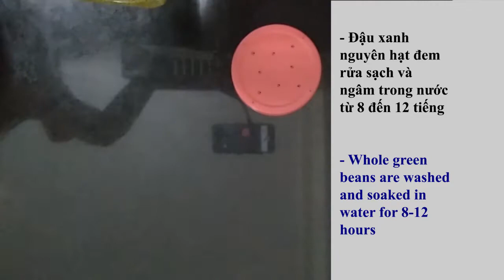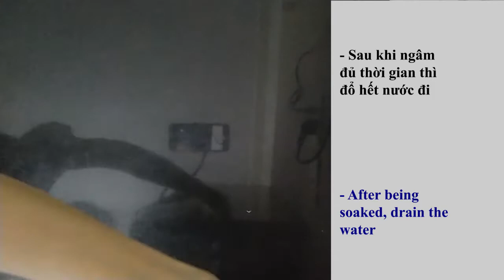Cách làm giá đỗ | Instructions how to make green bean sprouts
Instructions how to make green bean sprouts

- Whole green beans are washed and soaked in water for 8-12 hours.
- After being soaked, drain the water.
- Place soaked green beans in a plastic jar with a lid with holes for ventilation.
- Put the jar into a black bag and place it in a dark place (usually inside a cupboard).
- 8-12 hours later, take out the jar and pour water into the jar to soak green beans for about 15 minutes.
- After soaking, drain the water again and return the jar to a dark place.
- For three straight days, repeat the process of soaking the beans in water for 15 minutes after keeping it in a dark place for 8-12 hours
- The finished product is clean, delicious, nutritious and cheap bean sprouts. Keep the product in the refrigerator for gradual consumption.

Cách làm giá đỗ
- Đậu xanh nguyên hạt đem rửa sạch và ngâm trong nước từ 8 đến 12 tiếng.
- Sau khi ngâm đủ thời gian thì đổ hết nước đi.
- Cho đậu xanh đã ngâm nước vào lọ nhựa, loại lọ có đục lỗ thoát khí ở nắp.
- Cho lọ đỗ vào túi màu đen rồi đặt vào chỗ tối (thường là trong tủ) .
- Sau 8-12 tiếng thì lấy lọ ra, cho nước vào ngâm đỗ xanh khoảng 15 phút.
- Sau 15 phút chắt hết nước đi, lại đem cất lọ đỗ vào chỗ tối.
-Trong vòng 3 ngày, lặp đi lặp lại quy trình ngâm đỗ trong nước 15 phút sau 8-12 tiếng
- Thành phẩm là lọ giá đỗ sạch, ngon, bổ, rẻ. Đem cất vào tủ lạnh để ăn dần.

(TKD)